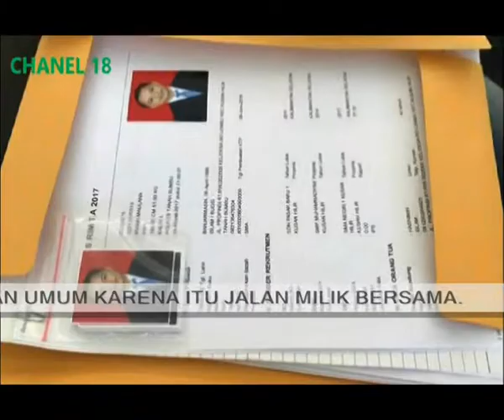PENERIMAAN CALON ANGGOTA POLRI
POLRES TANAH BUMBU MEMBUKA PENDAFTARAN CALON ANGGOTA POLRI TAHUN 2017, PARA PENDAFTAR MENDEKATI RATUSAN ORANG.